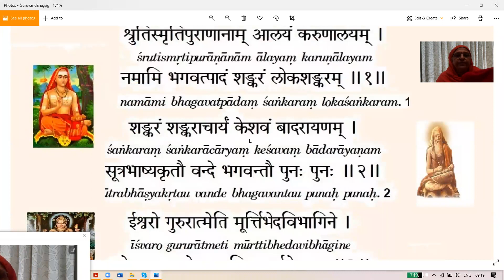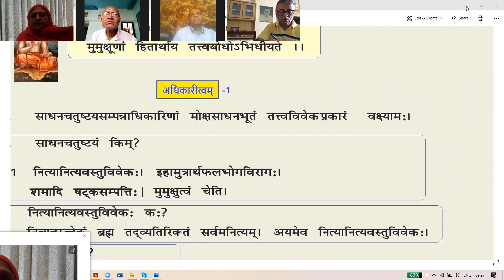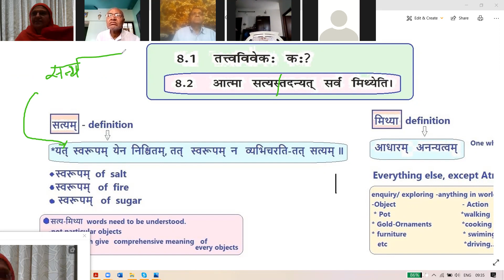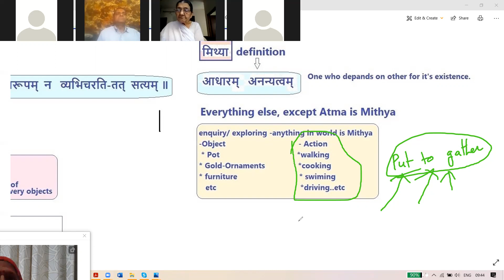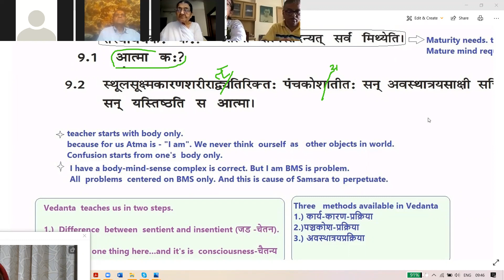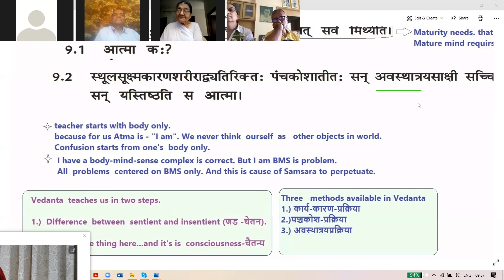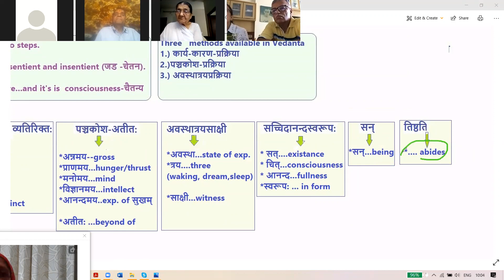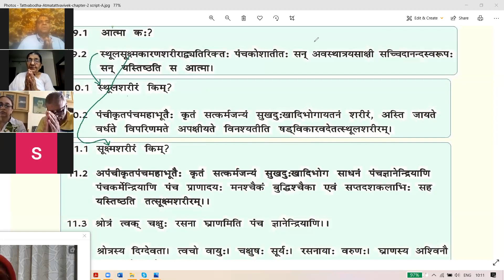Tattvabodha-11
To Know oneself